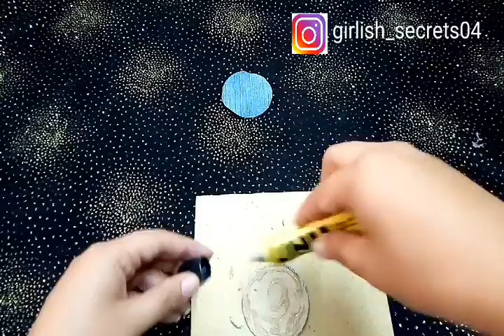Tiny Hat | How to make hat using plastic bottle cap